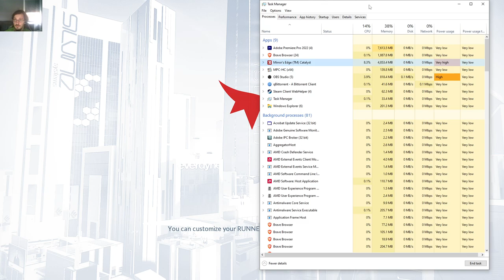Mirror's Edge Catalyst - The Shard / Bugging WFYO / Diversion Opportunity